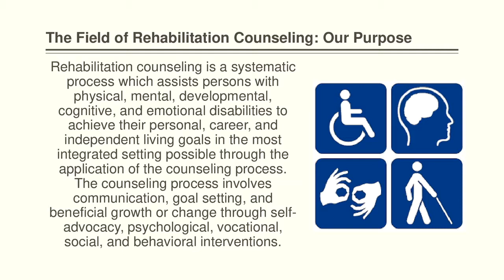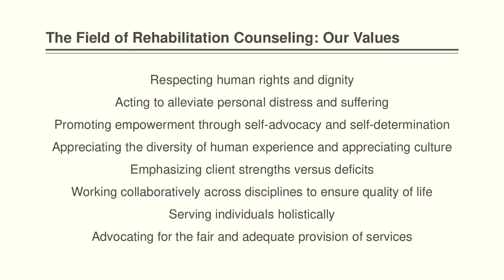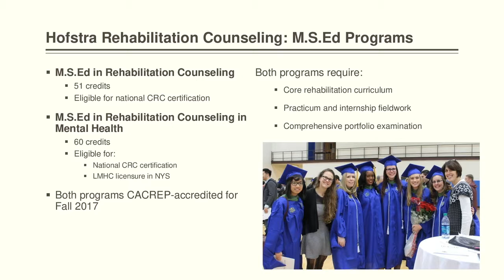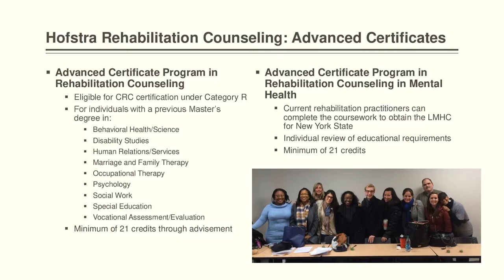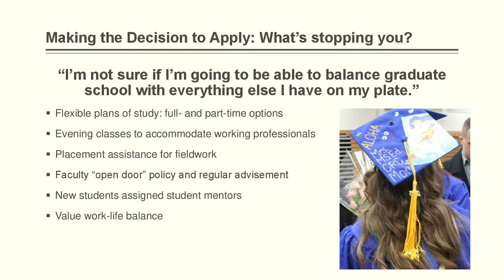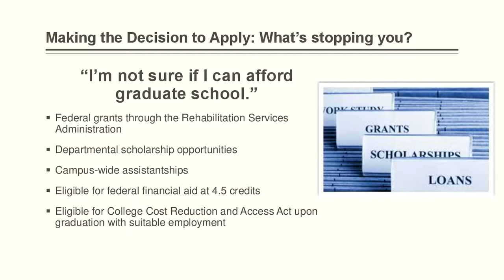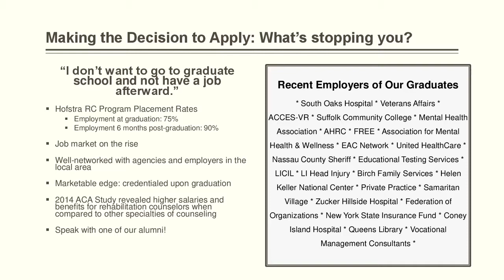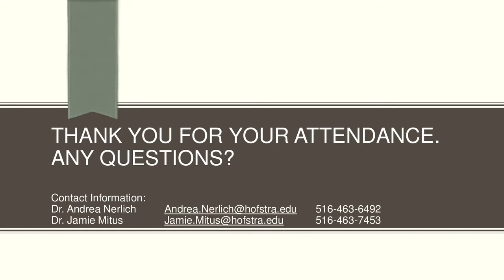Rehabilitation Counseling Programs: Making the Decision to Click “Submit Application”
This webinar will overview the Master's and Advanced Certificate programs in Rehabilitation Counseling at Hofstra University.  Our Master's programs can prepare you for national certification as a rehabilitation counselor (CRC), as well as licensure for mental health counseling (LMHC) in the state of New York.  Master's-level practitioners who are already working in the fields of mental health and disability can come back to pursue the CRC, and practicing rehabilitation counselors can work to attain the LMHC through our advanced certificate programs.  Come join faculty from the program for this informal webinar to learn about our flexible programming, career prospects, and unique funding opportunities.  Are you ready to further your career and click "Submit Application?"

For more information on Hofstra’s graduate programs in Rehabilitation Counseling, please